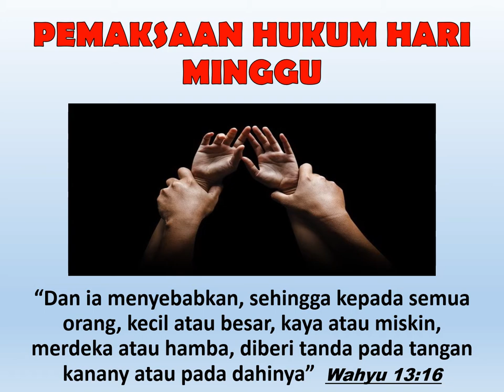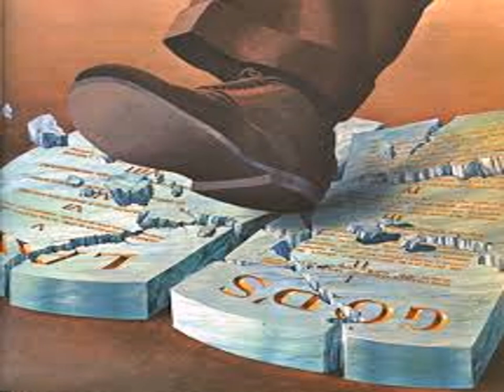Renungan Pagi, 12 November 2020 - RONG GUANG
"PULANG KE RUMAH", oleh Ellen G. White